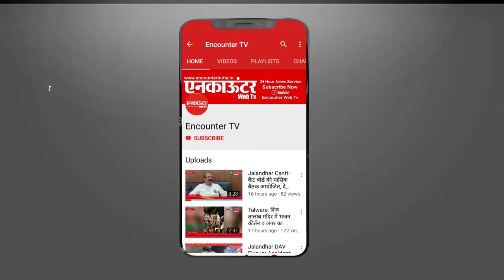Ludhiana: ਬਾਸਕਟਬਾਲ ਦੀਅਾਂ ਜੇਤੂ ਖਿਡਾਰਨਾ ਤਾ ਹੋਇਅਾ ਸਨਮਾਨ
ਬਾਸਕਟਬਾਲ ਦੀਅਾਂ ਜੇਤੂ ਖਿਡਾਰਨਾ ਤਾ ਹੋਇਅਾ ਸਨਮਾਨ
ਡੀ.ਸੀ.ਐਮ. ਪਰੇਜੀਡੈਂਟੀ ਸਕੂਲ ਨੇ ਜਮਾਲਪੁਰ ਦਾ ਨਾਮ ਰੌਸ਼ਨ ਕੀਤਾ-ਸਰਪੰਚ ਸੇਵਾ ਸਿੰਘ